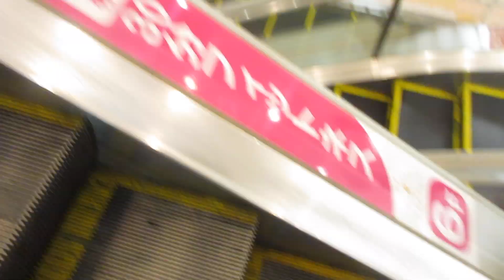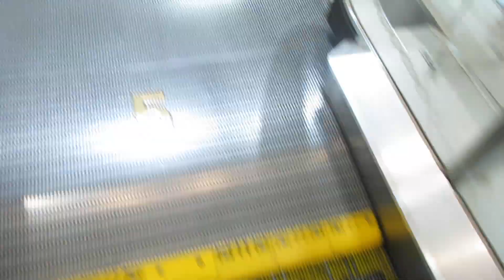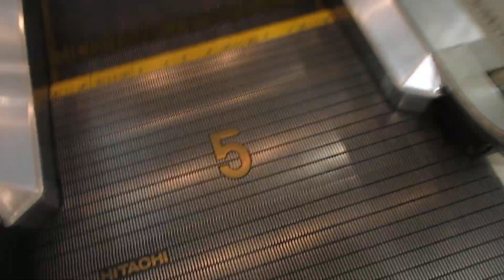イトーヨーカドー藤沢店のエスカレーターPart2-2（2階～6階間）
藤沢駅南口から徒歩5分程の場所にある大型スーパーです。残念ながらイトーヨーカドー藤沢店は2025年1月13日をもって閉店が決定しました。
エスカレーターはこの1箇所のみ設置されています。全て日立製です。2019年3月に訪問した時はB1階～1階間のみVXシリーズに更新済みで、それ以外はクリスタレーンで未更新でしたが、5年8ヵ月ぶりに訪問したら、1階～2階間がVXシリーズに更新されていました。メンテナンスはjesが担当していますが、エスカレーターは更新後も日立製です。
この動画では2階～6階間の未更新のエスカレーターを撮影しました。

メーカー：日立
到着階：B1～6
運転中のエスカレーター：B1～6
1ステップあたりの定員：2名